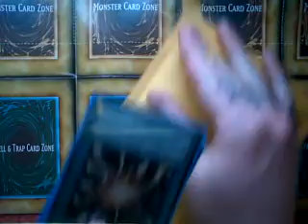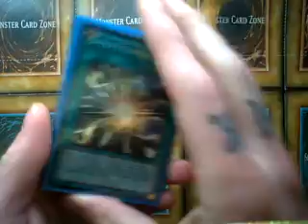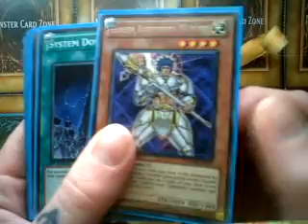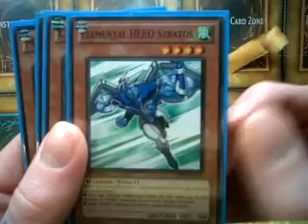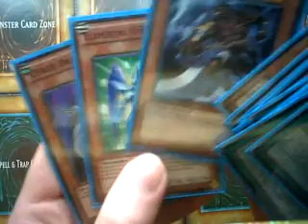Cards In The Mail: Contest cards from TeamElementalUKx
Today the postman delivered the cards i won in the Ra Yellow Mega Pack contest by TeamElementalUKx.